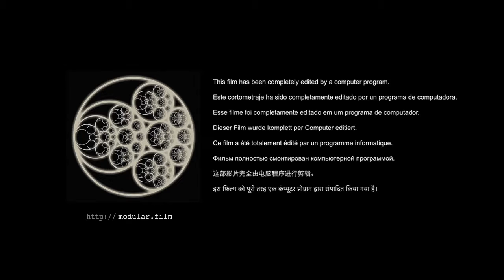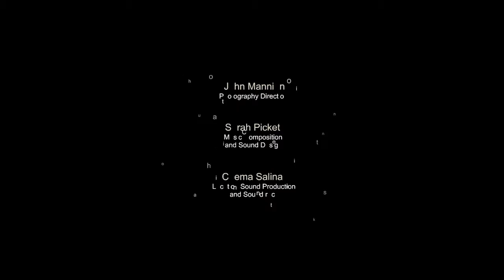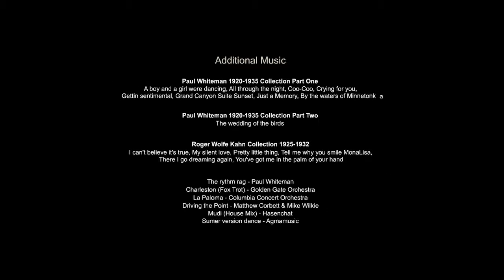Accidental Occurrence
SYNOPSIS

MODULAR CONSTRUCTION